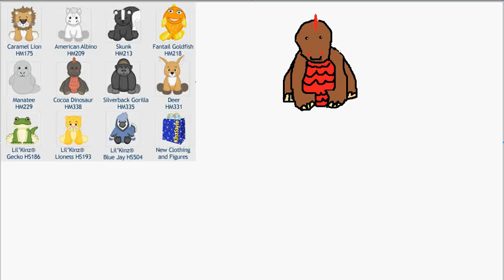my webkinz drawing on paint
here is a drawing of a cocoa dinosaur